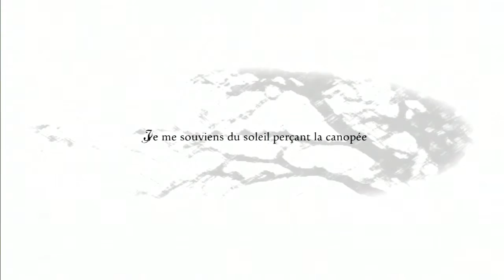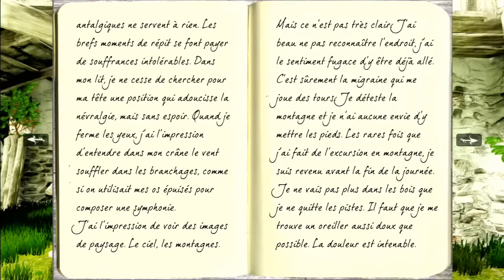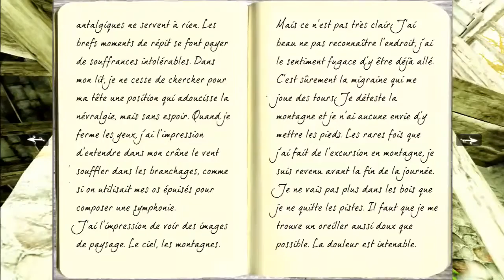Anna Extended Edition, PS3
Jeu PS+ du mois de  février 2017